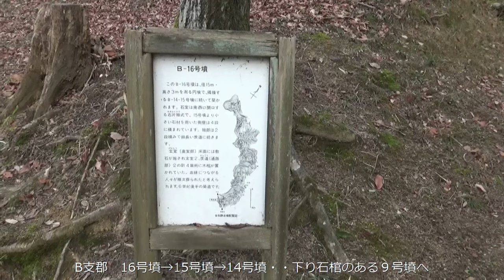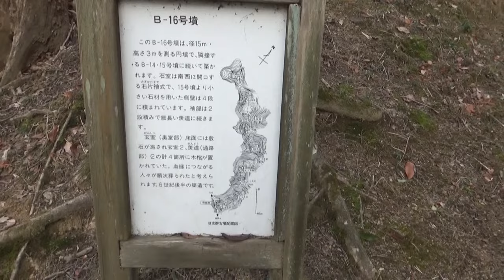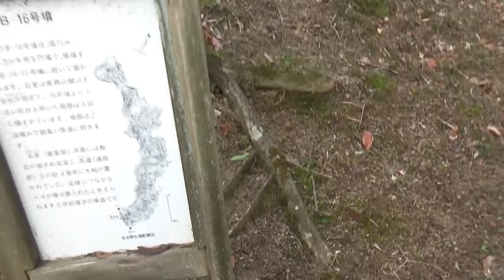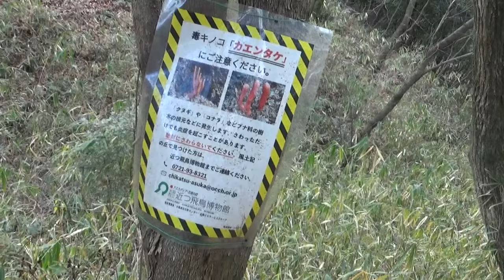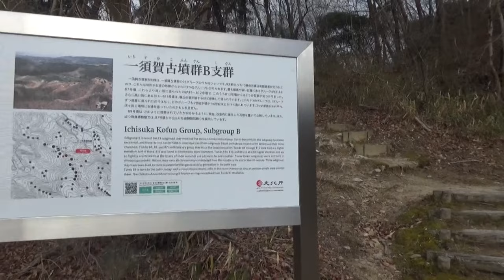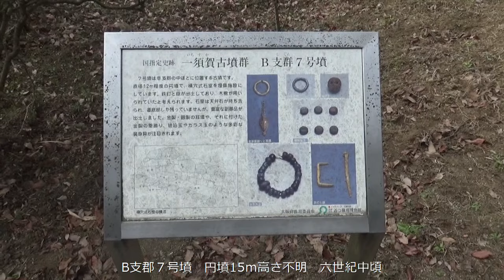一須賀古墳群Ｂ支群 １０基余りの古墳が 中腹から麓までほぼ連続的に 築造されています。10ｍ～20ｍ程度古墳が主でＢ支群9号墳には レプリカの石棺が収められています。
近つ飛鳥風土記の丘内には１０２基の古墳があります。その中の４０基は横穴式石室で内部見学も可能となっています。また、近つ飛鳥風土記の丘は春の梅や桜、秋の紅葉も美しく、イベントが催されることもあるため古墳見学以外でも多くの人が訪れます。

園内の展望台からは「近つ飛鳥」をはじめ、古市古墳群や南河内の風景、さらに遠くには大阪市内や六甲、淡路島などを望むことが出来ます(河南町の一般展望台としては持尾展望台が２ｋｍほど南東にあります)。

一須賀古墳群が築かれたのは６世紀前半から７世紀中頃にかけてとみられ、その数は総数２６２基を数えます。それらの古墳は丘陵の尾根ごとに十数基ずつ位がまとまって一つの「支群」と呼ばれるグループを形成しており、一須賀古墳群には２３支群が確認されています。
これらの墳形は大部分が直径１０ｍから２０ｍの円墳ですが、一部で方墳も見られます。また、埋葬施設は大半が横穴式石室で、一部に木棺直葬や石棺式石室なども見られます。